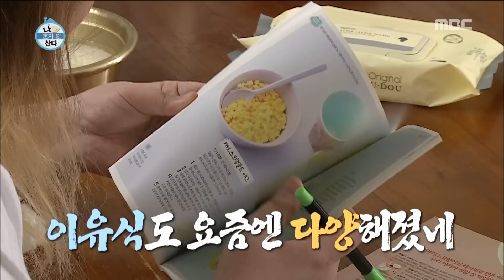[I Live Alone] 나 혼자 산다 - Lee gook joo, The baby to making baby food~ 20160617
Lee gook joo, The baby to making baby food~